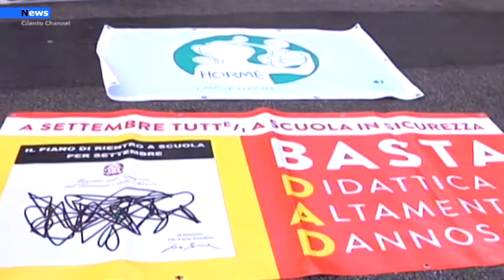Campania, Scuola, Coordinamento di consigli di istituto chiede di istituire le cabine di regia.